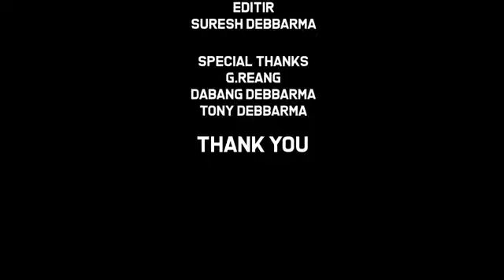TIPRA IS COMING//NEW TIPRA MOTHA SONG